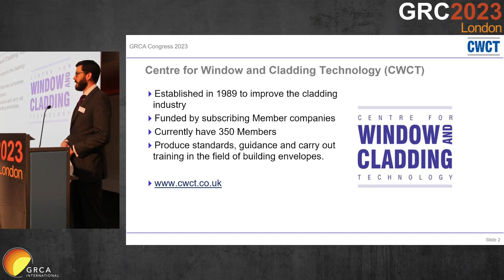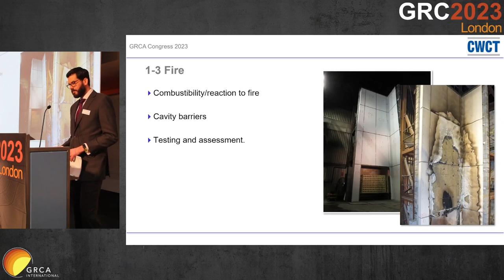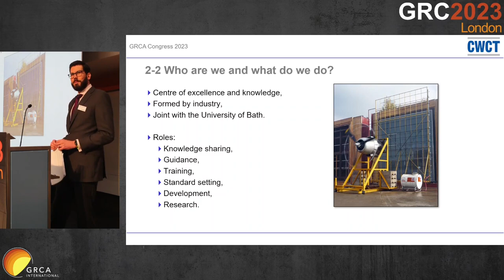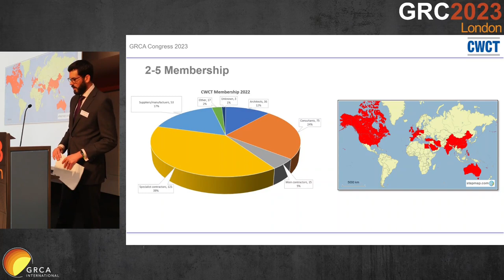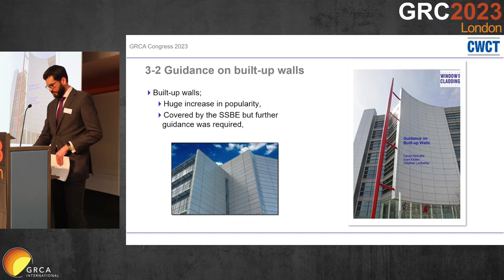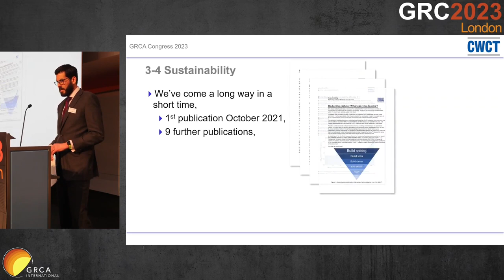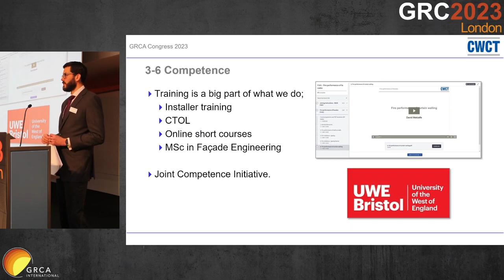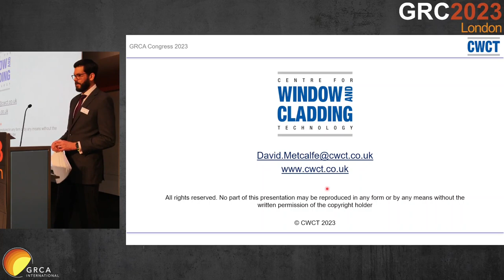Centre for Windows and Cladding Technology – A Centre of Excellence... - GRC2023 Day 1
Centre for Windows and Cladding Technology – A Centre of Excellence for the Façade Industry
Presented by David Metcalfe, CWCT, UK

From the GRCA Congress, GRC2023, 10th May 2023.